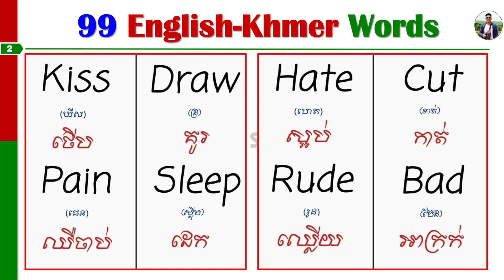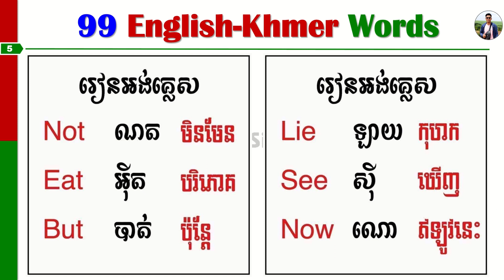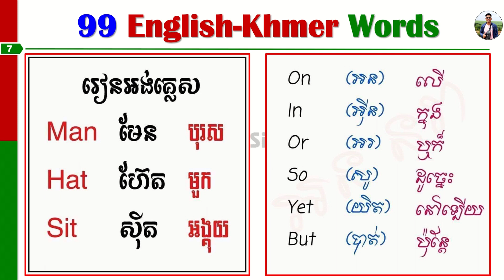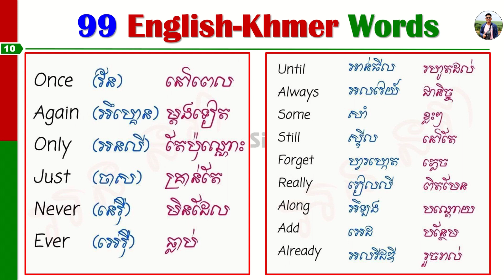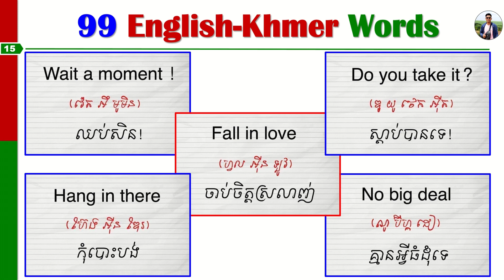99 English-Khmer Words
0:00 | Introduction
0:12 | 99 English-Khmer Words

Vocabulary
4000 Essential English Words, Unit 10
4000 Essential English Words, Unit 9
4000 Essential English Words, Unit 8

How to Use Basic Rules of Past Simple
Most Common Past Time Expressions
How to Form Past Simple with Verb To Be [Was; Were]

3 Techniques for Creating Ideas-Part 1
Characteristics of a Good Paragraph-Part 1
How to Write a Good Paragraph-Part 1